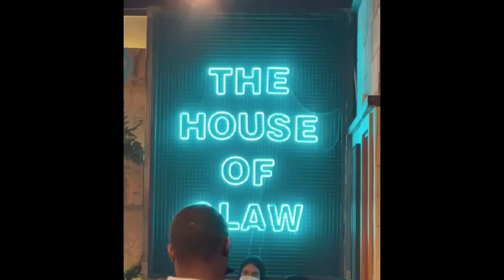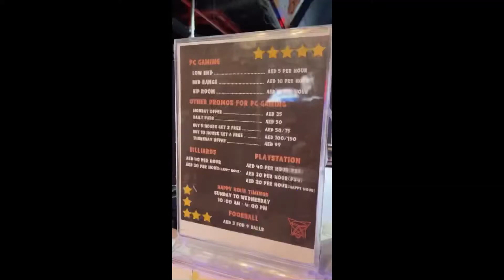Weekend in Dubai | Gaming Cafe | trying NEW Burger | House Of Slaw | Areej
Hello everyone,

I really hope you like my video of  Weekend In Dubai , in which I have showed you some new places I visited like Hoise Of Slaw it’s an amazing burger place in Jumeirah and also A Gaming cafe which I haven’t heard before.

Hello I am Areej alee, Dubai youtuber.
I make video on my Day to Day life like A Day in my life, shopping spree, vlogs, and videos on motherhood.

I welcome you all on my YouTube Channel .